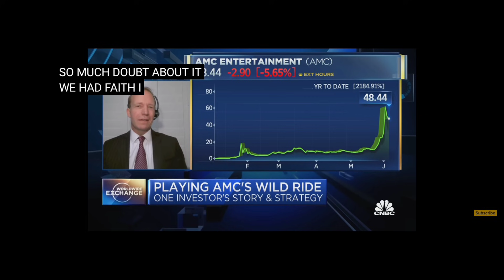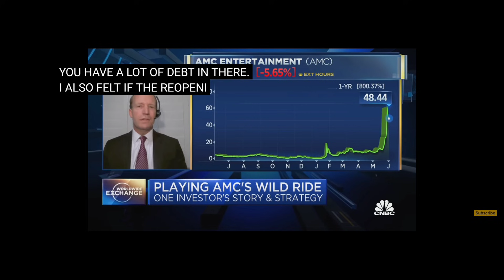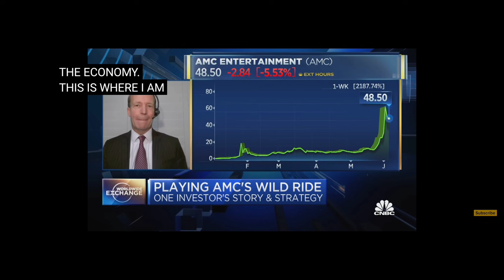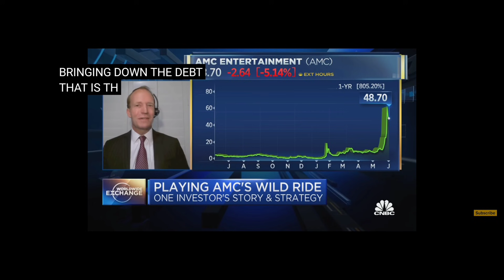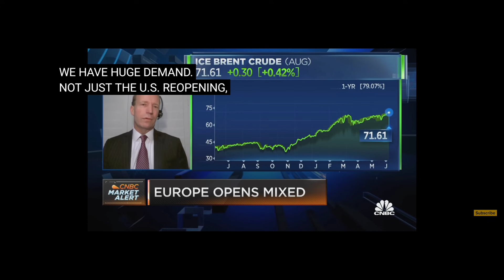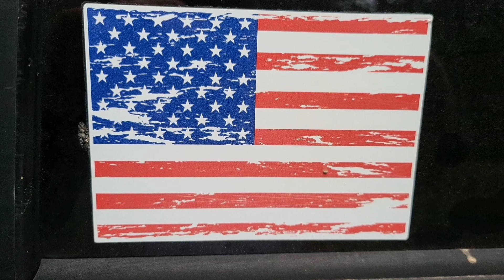AMC - IMPORTANT MESSAGE! Why AMC Stock Is Going To Squeeze!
OMG! Did Ken Griffin really think he could get away with these BRIBES?

AMC and GME Will Moon! Unfortunately, this will come at a steep cost to hedgefunds, especially Ken Griffin's Citadel! In this video, we expose more of the trading misconduct which can be attributed to Citadel, but more importantly, we expose the actions of Ken Griffin which violate federal law!

AMC & GME: The Apes have 1 more task that they need to complete ASAP in order to prevent Ken Griffin, Citadel, and other hedgefunds from stalling the inevitable MOASS that all AMC stock and GME shareholders have been waiting for!

Ken Griffin is tied to many influential people in Washington. He is tied to SEC and DTCC. It turns out that Janet Yellen is on his payroll along with ex fed chair Ben Bernanke. In this video Elizabeth Warren tears Janet Yellen a new one.

The S&P 500 in the past week gained 0.6%, rising to 4,229, just 9 points from its all-time high. The Dow was up 0.7% to 34,756, and the Nasdaq gained 0.5% to 13,814.

1.) Firstrade

3.) Robinhood

Not Supported!

4.) M1 Finance

5.) Iconsumer

6.) MooMoo

7.) BlockFi

8.) Sofi